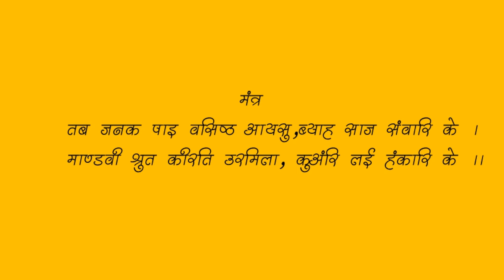ये कर लिया तोह इसके बाद पति आपका गुलाम है - Ritual to Control Husband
Pati Vashikaran Mantra | Pati ko vash Mein karna | पति वशीकरण मंत्र, "पति-पत्नी का रिश्ता बहुत ही पवित्र और अटूट होता है, लेकिन यह एक ऐसा रिश्ता भी है जहां कलह-क्लेश की सबसे ज्यादा गुंजाइश होती है। कभी-कभी यह क्लेश काफी बढ़ जाता है, जो जिंदगी को तबाह करने पर भी तुल जाता है। इस आपसी सामंजस्य को बेहतर बनाने के लिए कुछ ऐसे मंत्र भी हैं, जिनका जाप आपके इस कलह-क्लेश को आपसे दूर कर सकता है। आइए, जानें वैवाहिक जीवन को बेहतर बनाने और आपसी अनबन को दूर भगाने के लिए किन मंत्रों का जाप करना उचित है। Pati Vashikaran Mantra